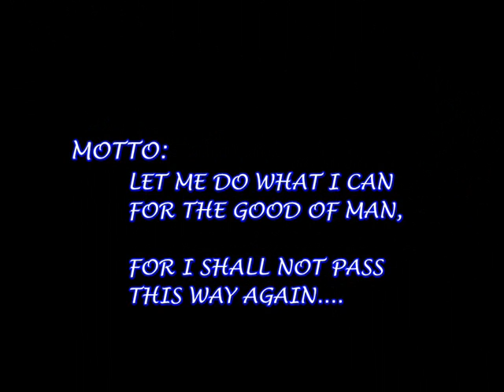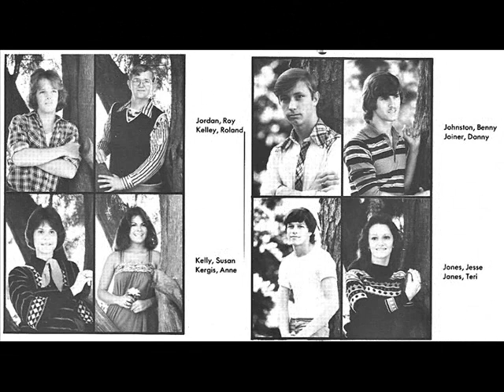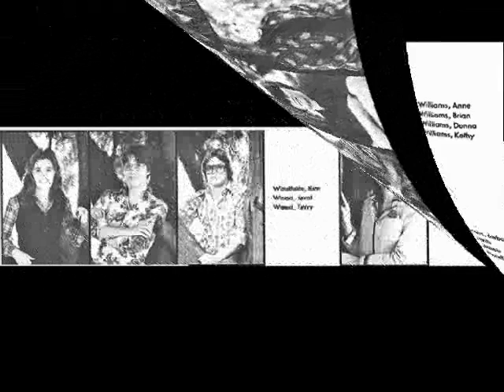MARY G. MONTGOMERY 1978.wmv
PHOTO'S OF THE CLASS OF 1978 MGM VIKING'S